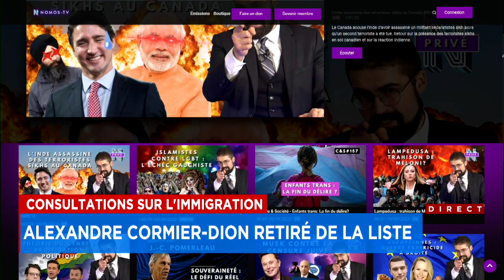Polémiste d’extrême droite en commission parlementaire: les partis politiques lui barrent la route -